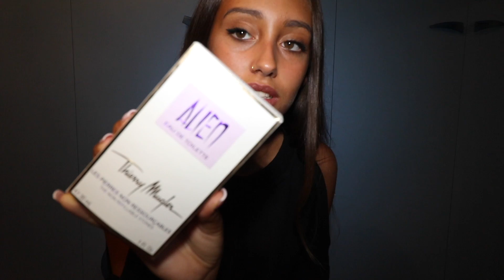PREFERITI DEL MESE! |AGOSTO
😉 Vuoi seguirmi su Snap? leila.buora
💡 Voi farmi delle domande su Ask? @buoraleila